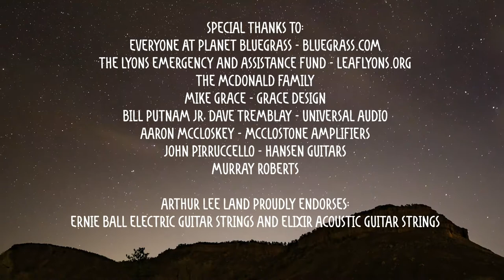A Colorado Heart(h) Warming 2021: "I Tried" by Mackenzie Page w/ Arthur Lee Land & Friends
Welcome to Lyons Colorado for A Valentine’s Day Celebration and Virtual LEAF Benefit. Here's a Mackenzie Page song "I TRIED" from our February 14 2021 episode of Blue Skye Barn Presents:  A COLORADO HEART(H) WARMING 2021 | Virtual Benefit for LEAF: Lyons Emergency & Assistance Fund.  Songs & Conversations Navigating Relationships & Matters of the Heart. w/ special musical guests: Clay Rose (Gasoline Lollipops) & Mackenzie Page (Gipsy Moon) with Arthur Lee Land & Friends. Guest facilitator Michael Joseph Ferguson guides us in an intimate conversation with artists gathered by the Hearth fire. Fueled by these songs & life experiences, we seek to raise funds & awareness for LEAF’s "Basic Needs & Resource Referral" program in these times of COVID, along with tools to support the overall health of our creative community.

Blue Skye Barn Presents...
A Colorado Heart(h) Warming Valentine 2021

Produced by:
Skye McDonald & Arthur Lee Land

Guest Artists:
Mackenzie Page & Clay Rose

Musical Director & Host:
Arthur Lee Land

Co-Host:
Emma Rose

Special Guest Facilitator:
Michael Joseph Ferguson
Author, ADHD Life Coach, Public Speaker, Workshop Facilitator and Podcast Host

Arthur Lee Land & Friends:
Will Trask
Zach Jackson
Tyler Adams
Emma Rose
Charlie Rose
Darren Garvey

Cracked Open - Theme Song
Arthur Lee Land - Music / Carol Lee - Lyrics

Production Managers:
Sean Flynn
Kevin Watson

Video Production Team:
Alec “Red” Szuch
Eric Abramson
Jesse Borrell
Andrew Brislin
Brian Flynn
Jon Cumming

Audio Production Team:
Peter Hart
Anna Frick
James Tuttle

Lighting Design:
Alec “Red” Szuch

Set Design:
Carol Lee
Griffin (The Border Collie)

Audio Post Production:
James Tuttle
Peter Hart

Video Post Production:
Andrew Brislin - Needmore Productions
Alec Szuch - In Light and Design

Social Media & Marketing:
Hanah Christiansen

Catering & Hospitality:
Tess McDonald

Special Thanks To:
Everyone at Planet Bluegrass - Bluegrass.com
The Lyons Emergency and Assistance Fund - LeafLyons.org
The McDonald Family
Mike Grace - Grace Design
Bill Putnam Jr, Dave Tremblay - Universal Audio
Aaron McCloskey - McClostone Amplifiers
John Pirruccello - Hansen Guitars
Murray Roberts

Arthur Lee Land proudly endorses:
Ernie Ball Electric Guitar Strings and Elixir Acoustic Guitar Strings.

LuckyTurtle.co

Follow “Blue Skye Barn Presents” on your favorite social media platform.